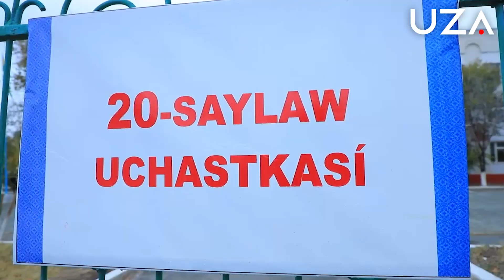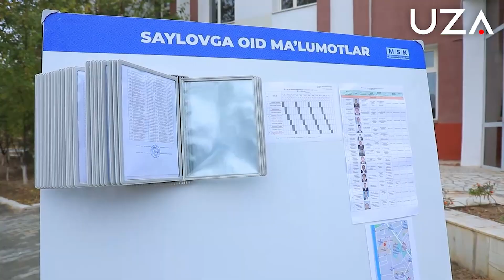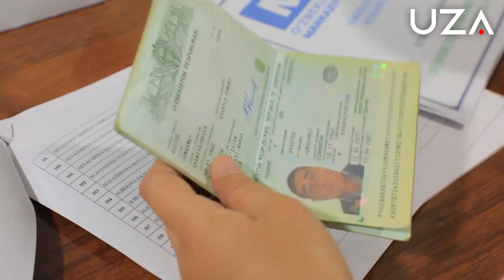Orolboʻyida ovoz berish davom etmoqda